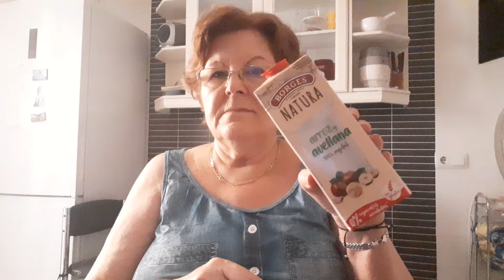LA SALUD ENTRA POR LA BOCA DESAYUNO SALUDABLE SE REFLEJA EN LA PIEL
Facebook Angélica González

contactos colaboraciones

si quieres tener salud come productos que te la de
infórmate siempre que pueda aprede tu cuerpo te lo agradecería